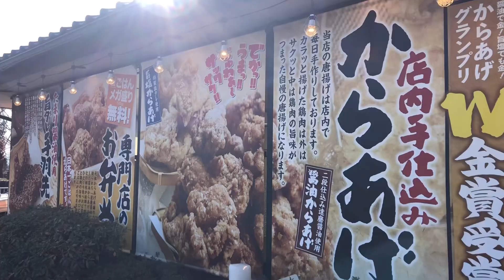オープン唐揚げ本舗 メガ盛りをいただく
三冠王¥745
500gメガ盛りご飯

うらしま、紫陽花跡